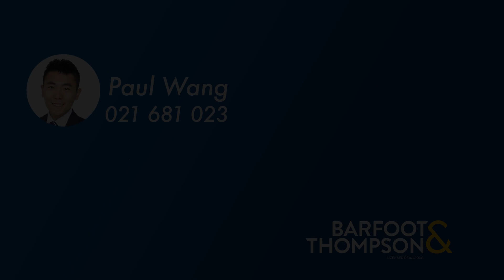SOLD - 26 Harper Street, Chatswood - Paul Wang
Stunning Family Home with Chelsea School Zone!

Welcome to your dream home located in a sought-after neighbourhood. This impressive property, built in 1981, sits on a generous 851m2 freehold title with immense potential. With a spacious floor ...

Property Marketed by: Paul Wang, Albany